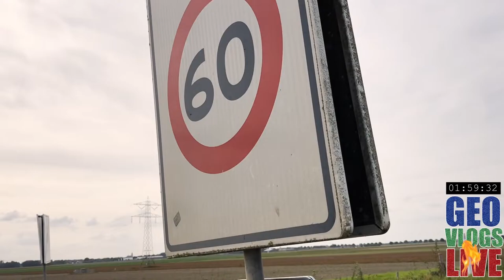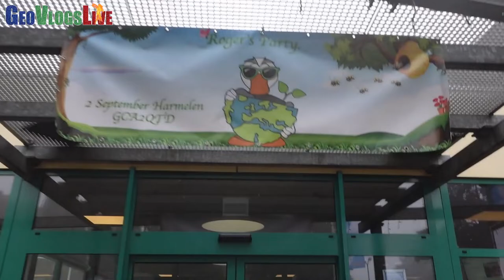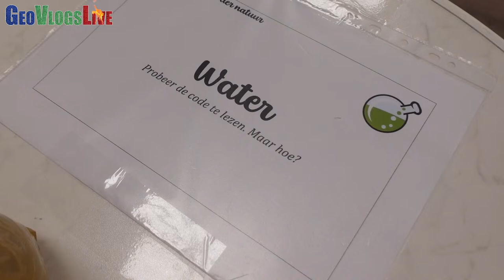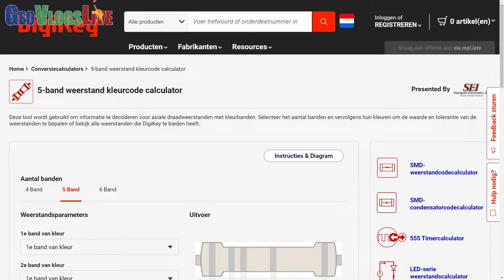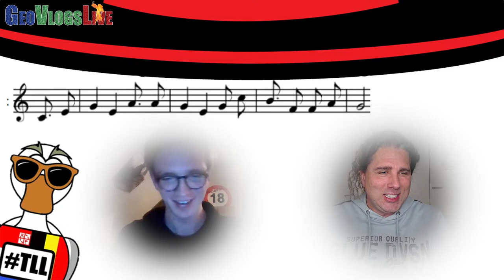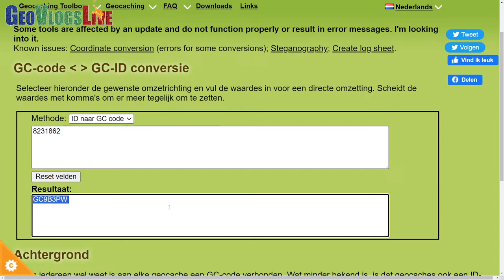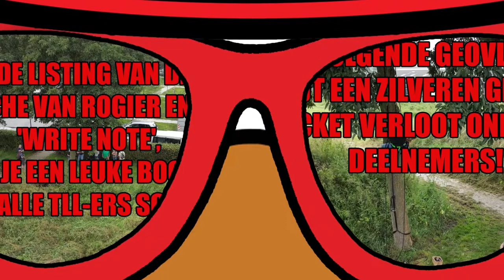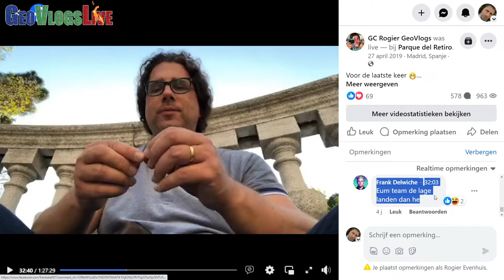🔴 TLL2024: HET EVENT EN DE GEOCOIN! (GeoVlogsLive)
Wat wás het al gezellig in Benschop in 2022! En wat was het nóg gezelliger in Harmelen in 2023! En nu komt 2024 er al weer  aan, met allemaal prachtige avonturen voor de boeg!!

🎩 HET TLL2024-EVENT! In deze GeoVlogsLive de bekendmaking van de lokatie van het TLL-event op 7 september 2024!! Milan, van de organisatie van Team Lage Landen, komt uitleggen wat de lokatiepuzzels op facebook precies betekenen én wat de lokatie wordt van het TLL2024-event! Heel erg benieuwd! EN heel bijzonder, want in 2024 bestaat Team Lage Landen alweer 5 JAAR!

🎩 DE TLL2024-GEOCOIN! In deze GeoVlogsLive een tipje van de sluier van de nieuwe TLL-geocoin, waarvan het ontwerp - as we speak - klaar is en die binnenkort naar de fabriek gaat! Een hele bijzondere trouwens: niet alleen Roger krijgt weer een prominente plek, maar ook het 5-JARIG-JUBILEUM van Team Lage Landen is in het ontwerp niet vergeten! Die wil je zéker (weer) in je verzameling! Kijk dus mee!